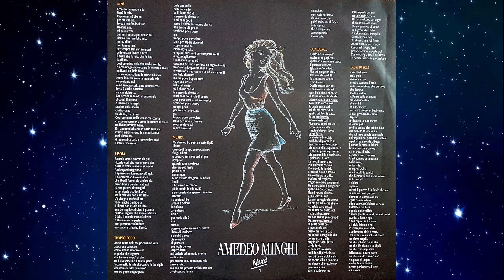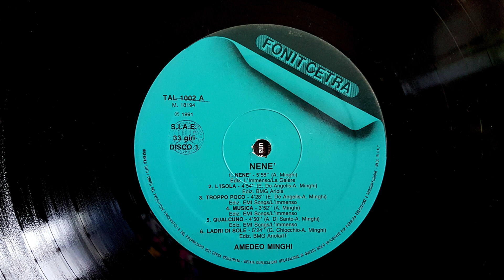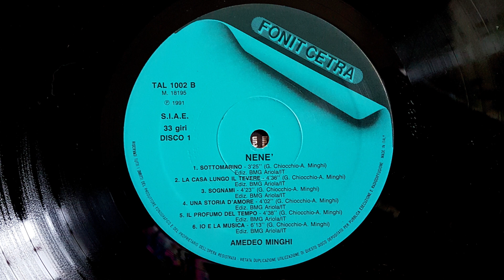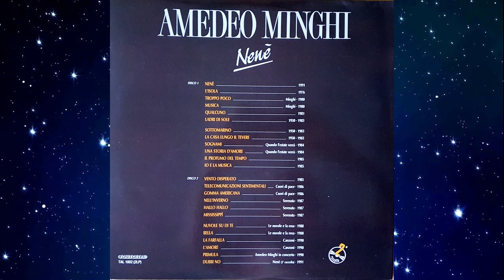Amedeo Minghi - Qualcuno - 1991 LP remastering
Amedeo Minghi - Qualcuno (A. de Santo - A. Minghi) - 1991 LP remastering
album "Nene' " - 1991
LP remastering - S. Mastica - 2023